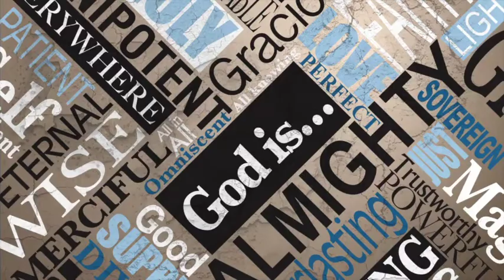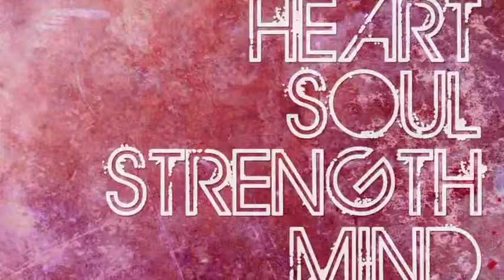Heroes & Villains: Creation